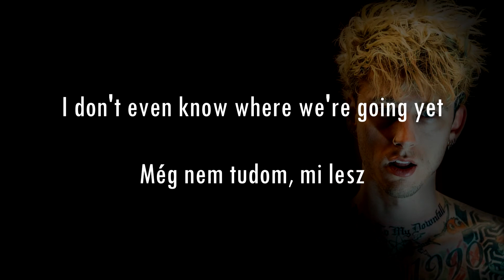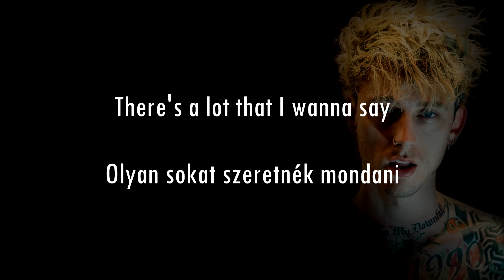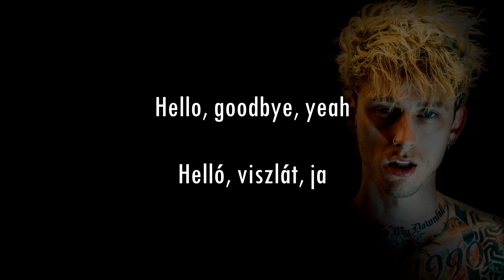Machine Gun Kelly - kiss kiss (lyrics + magyar dalszöveg)